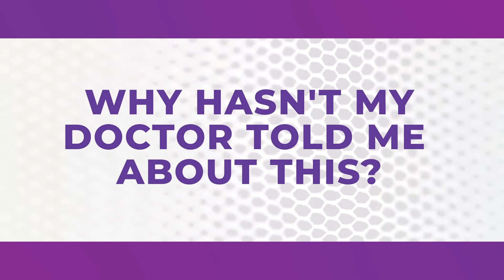Turns Emotional Meltdown 43 lbs Weight Loss with 900-Year-Old Secret Chinese Tonic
CicardiYin is a dietary supplement that helps people to lose weight without the need of doing restrictive diets or intense exercises. As your age advances, it gets harder to lose weight. However, this product does not only help you lose weight but also boost your metabolism by restoring your circadian rhythm. It is an all-natural, vegan-friendly weight loss supplement that contains a mixture of clinically proven ingredients. You do not have to worry about any side effects since this formula does not contain any chemicals and toxins. CircadiYin is a weight loss supplement that can help you burn fat from all the stubborn areas of your body in no time.